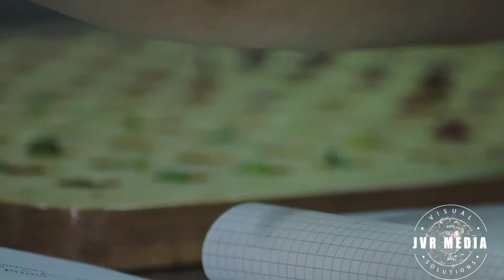Coffee Quality Institute (CQI) El Salvador 2017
CQI works around the world to create a common language of quality through several of our programs. We hope you enjoy this brand new map feature, which will spotlight new projects and highlight past accomplishments.